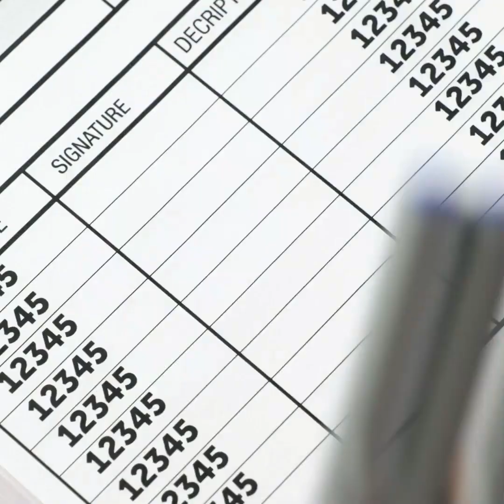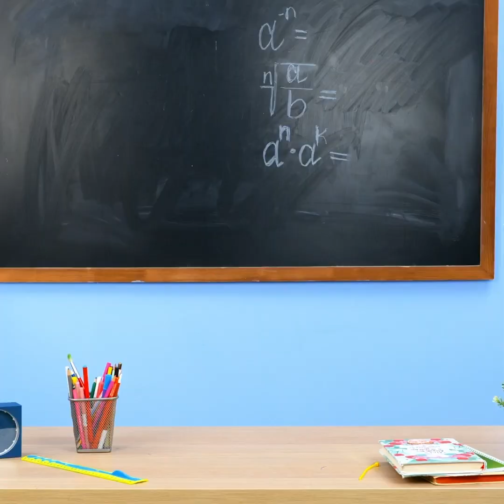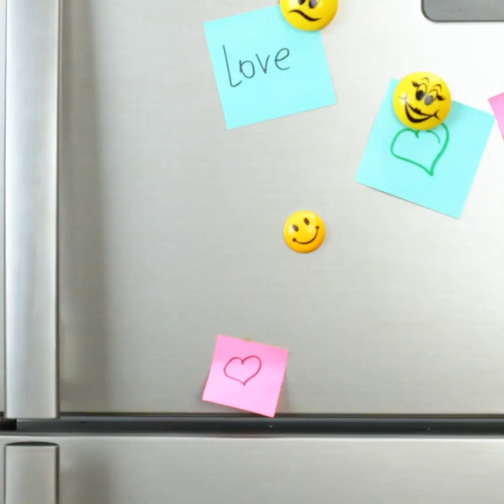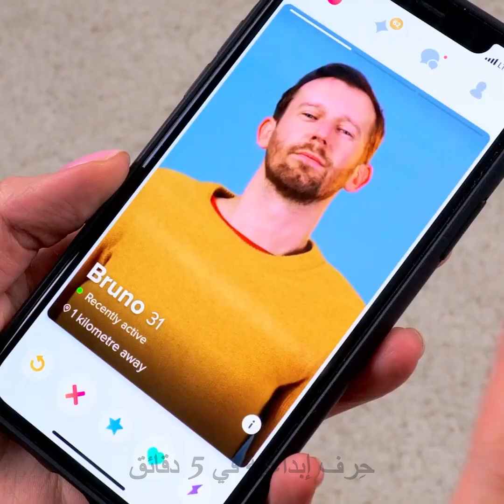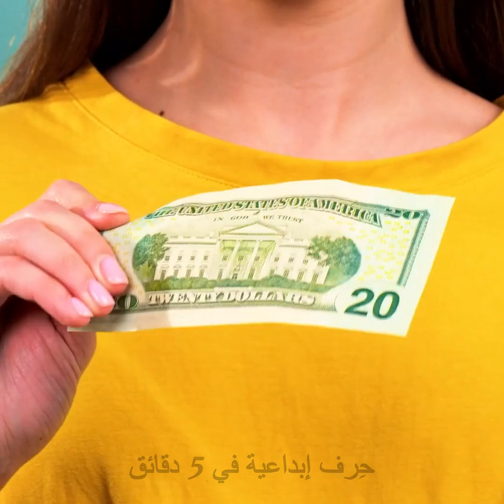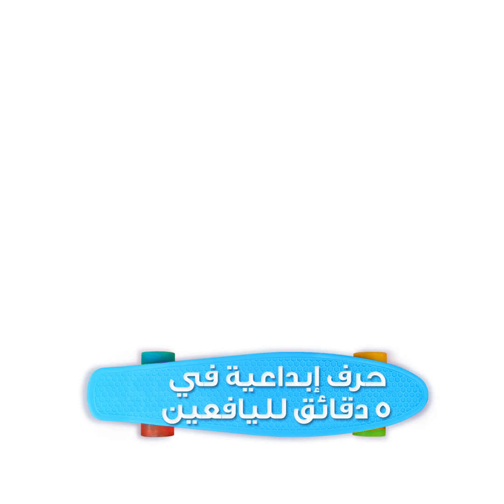حيل حياتية ذكية تنفعنا في مواقف عديدة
الطوابع الزمنية:
00:04 خدعة ذكية في المكتب
01:15 فكرة بكنزة قديمة
02:15 كيف تنظف المروحة
03:11 وصفة رائعة للبيض المقلي